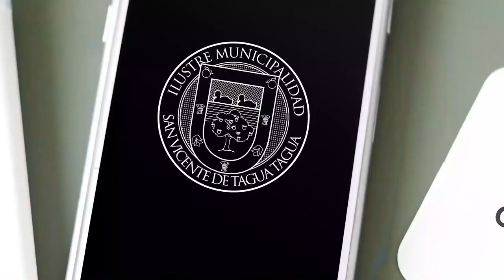ALCALDE JAIME GONZÁLEZ VISITÓ TRABAJOS DE ASFALTADO EN CAMINO CUCHIPUY-EL SALVADOR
El Alcalde de San Vicente, Jaime González Ramírez, visitó las faenas de asfaltado del camino Cuchipuy-El Salvador, ruta H-812, sector patrimonial de nuestra comuna que muy pronto contará con un camino en buenas condiciones, lo que mejorará expoponencialmente la calidad de vida de los vecinos, vecinas y comunidad en general que circula por dicha localidad.

Estas obras deberían ser entreegadas a fines de este año 2020.